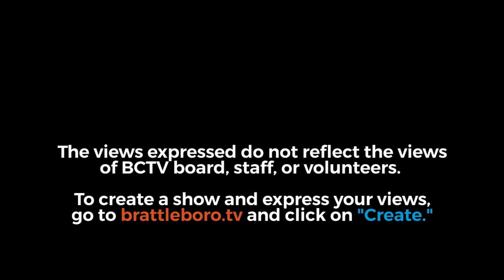New England Center for Circus Arts: Circus Spectacular 3/5/22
Circus Spectacular at the Latchis Theater.

With:
Troy Wunderle - Ringmaster
Mandy Hackman - Aerial Sling
Ripley Burns - Antipodism
Troy Wunderle - Breakaway Bike
Elsa Hall - Straps
Morgan Oldham - Chair Balancing
Alexis Hedrick (accompanied by Greg Marimba) - Cyr Wheel
Rachel Rees - Rope
Liam Gundlach - Diabolo
Ariana Ferber-Carter - Contortion
Rachel Barringer / Caroline Wright - Duo Lyra